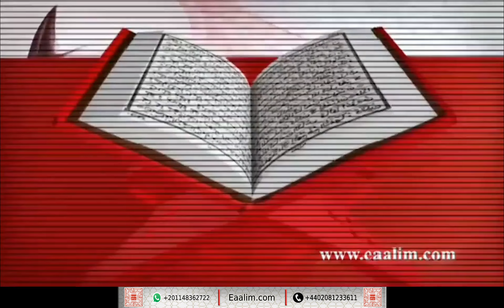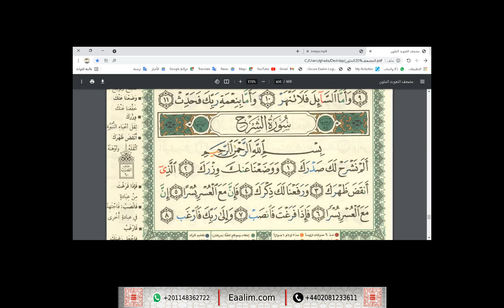Eaalim Inaaya ad-Duha ayat 1 to 11 and ash-Sharh ayat 1 to 8